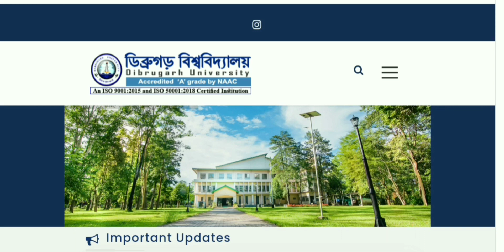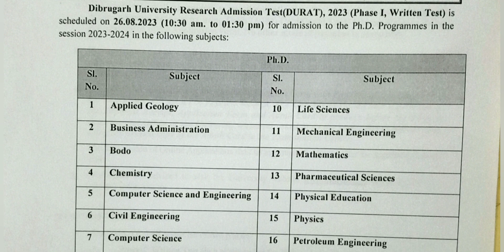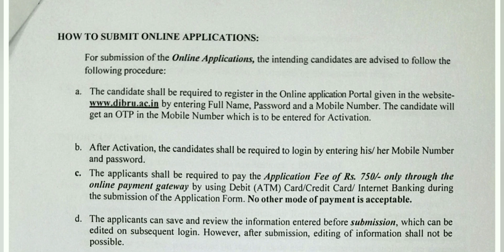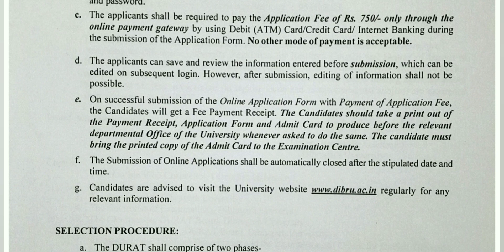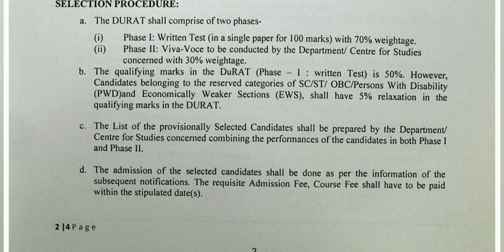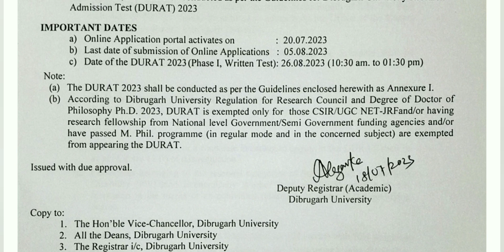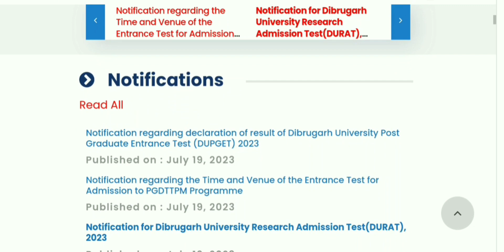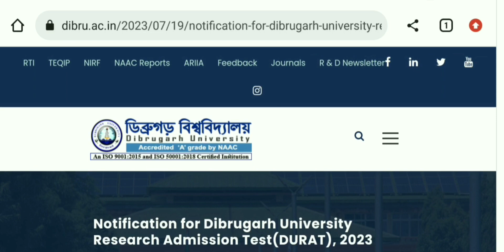PhD Admission 2023 // DURAT 2023 Dibrugarh University // Assam